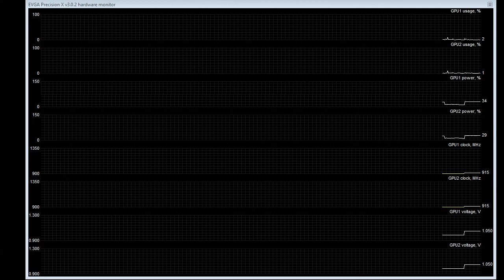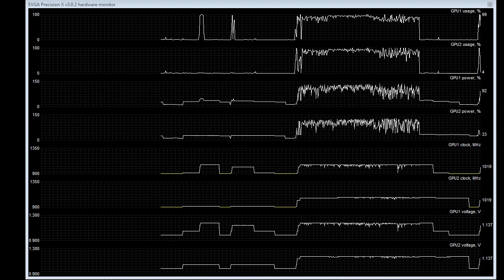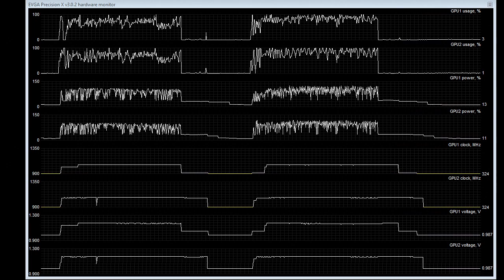NVIDIA GeForce GTX 690 Clocks Taktraten / Power Limit +35%